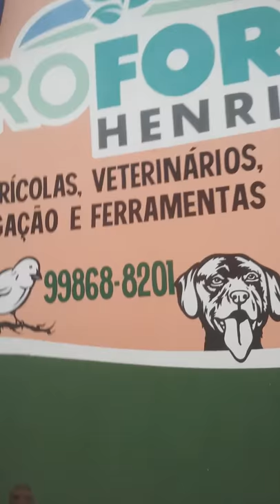JOÃO DIAS - LETRISTA / SIGN PAINTER / ROTULISTA.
Pintura de letreiro e desenhos de animais em loja agropecuária.  Minas Gerais- Brasil